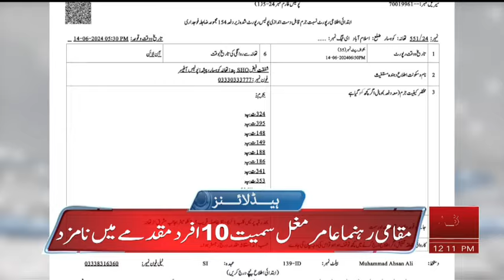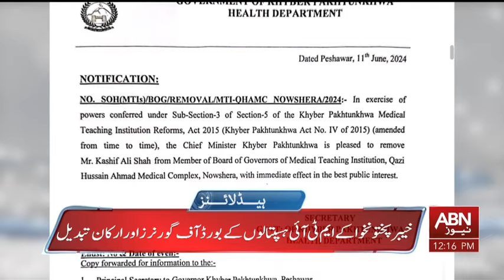ABN NEWS HEADINES 12:00 PM | 15 JUNE 2024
ABN NEWS HEADLINES 12:00 PM | 15 JUNE 2024